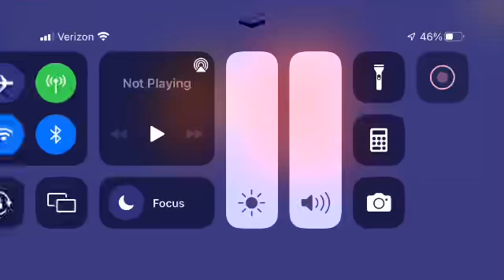Starfall My Coin Book #1 0-10 (8-Eight)